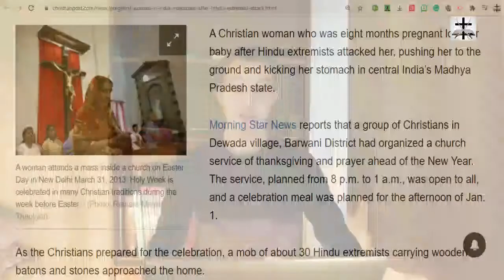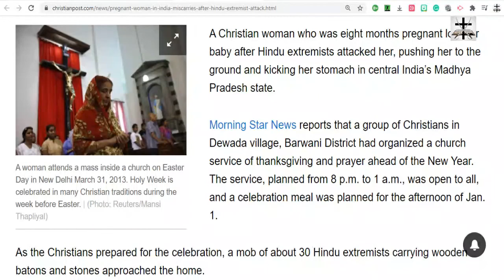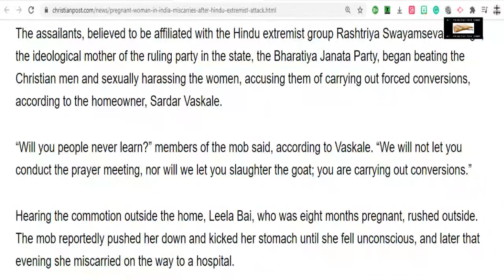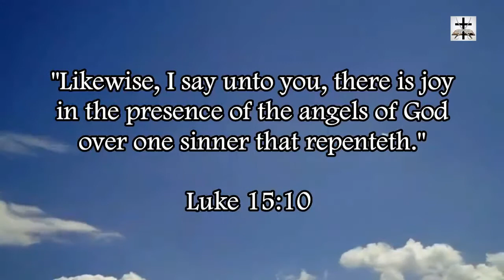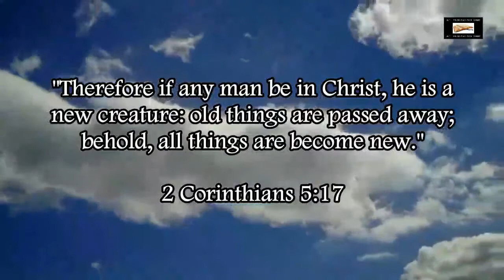Hindus Cause 8 Month Pregnant Christian Woman To Lose Her Baby